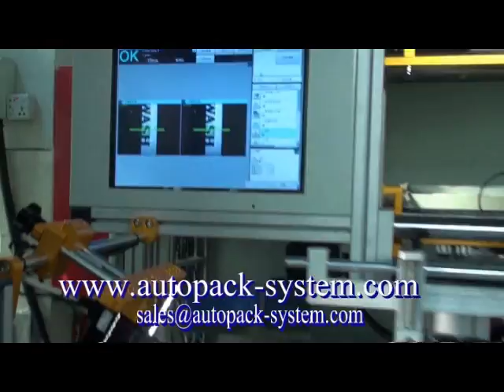CNC102 with camera registration system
Attn: Alice Zhou
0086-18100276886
Application :
All shapes of glass bottles, cups, mugs. It can print any shape of containers all around in 1 print.